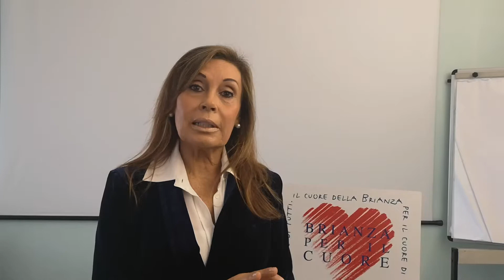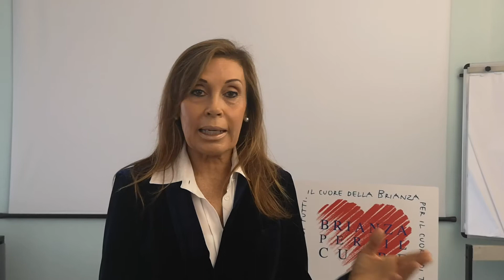Laura Colombo presidente Brianza per il cuore: cos'è AccuVein